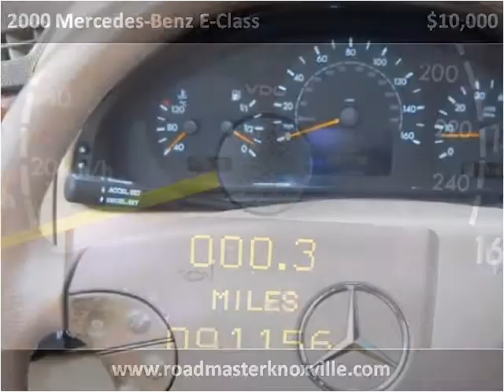2000 Mercedes-Benz E-Class Used Cars Knoxville TN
This 2000 Mercedes-Benz E-Class is available from Roadmaster Auto Sales.